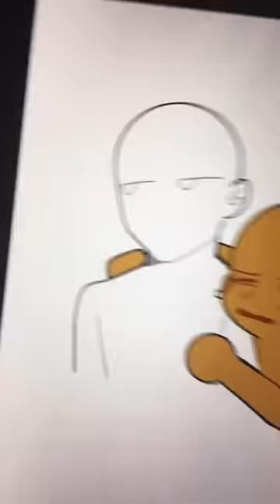More ship dynamics I love seeing in media 👹